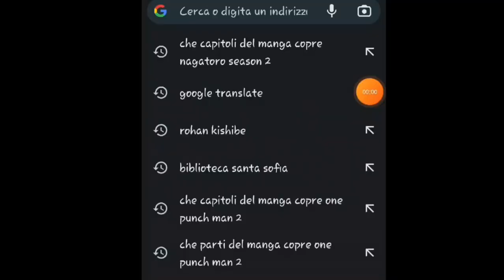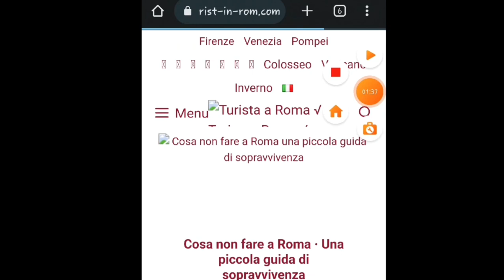COME SOPRAVVIVERE A ROMA !1!1!